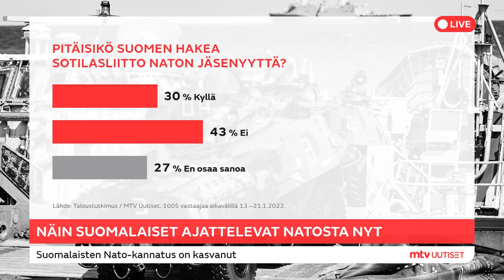Mitä mieltä suomalaiset ovat Nato-jäsenyydestä?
Nato-jäsenyyden vastustus on vähentynyt, kun taas yhä useamman kanta on epävarma, ilmenee MTV Uutisten tuoreessa kyselyssä. Jos Suomen ylin johto kannattaisi Natoon liittymistä, Nato-jäsenyyden puolelle asettuisi jo puolet suomalaisista.